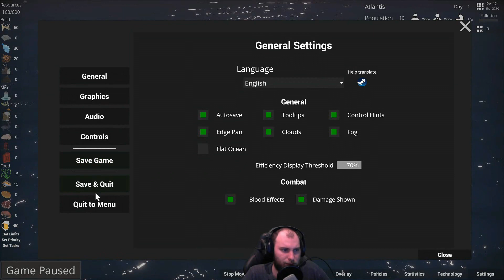Wenn die Welt überflutet wird - Bouyancy #1